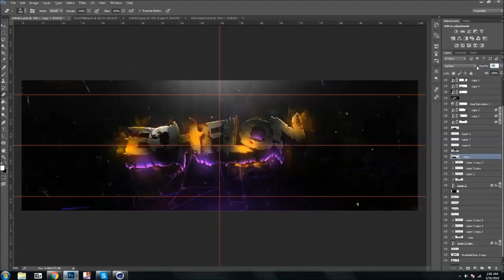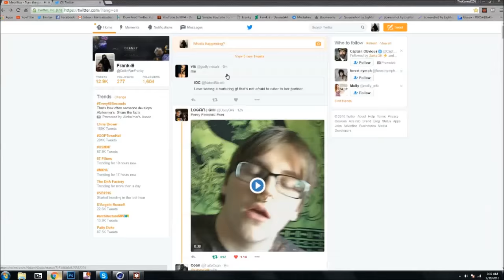Echelon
Open
Open
Open

Song: Leo Moracchioli - Wrecking Ball Cover